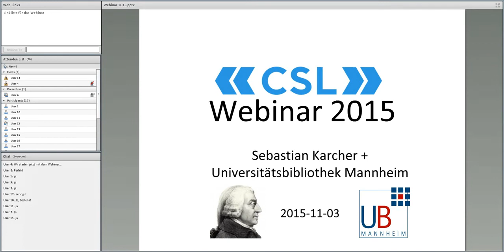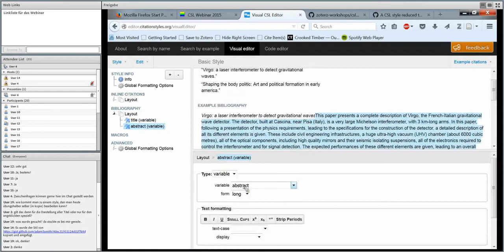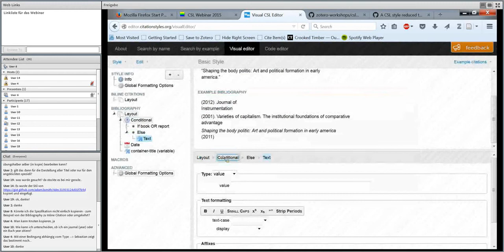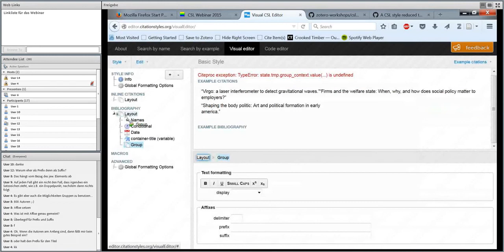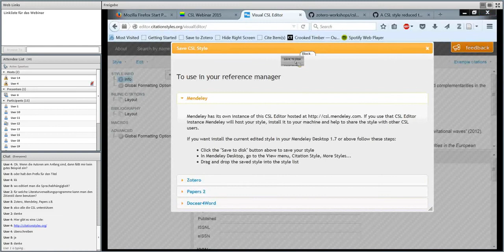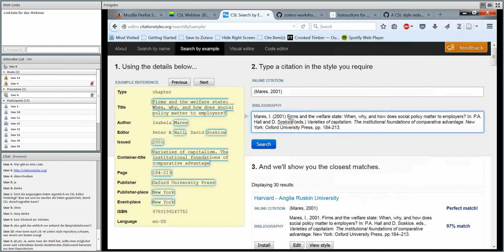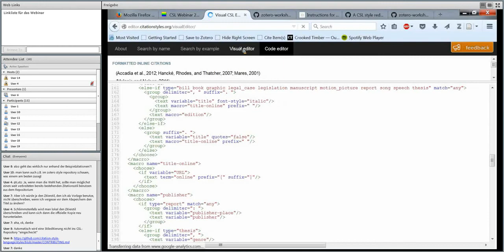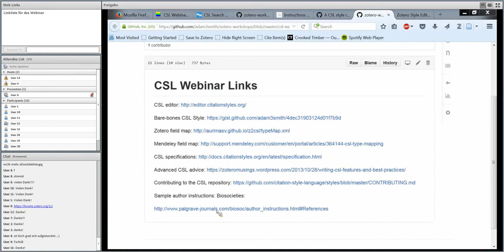Webinar zur Citation Style Language CSL (Deutsch)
Aufzeichnung des Webinars zur Citation Style Language (CSL): Erstellen und Bearbeiten von automatisierbaren Zitierstilen vom 3. November 2015. Das Webinar wurde von Sebastian Karcher präsentiert und von der Universitätsbibliothek Mannheim veranstaltet. Weitere Informationen

00:00 Vorstellung des Themas und Vortragenden
02:18 Einführung in die Geschichte und Funktion von CSL
05:48 Der CSL Visual Editor
47:35 Fragen 1
1:00:20 Suche per Beispiel
1:22:00 Fragen 2
1:29:25 Support für CSL